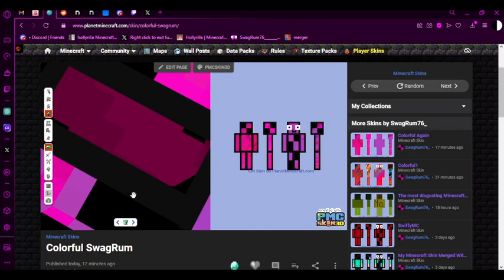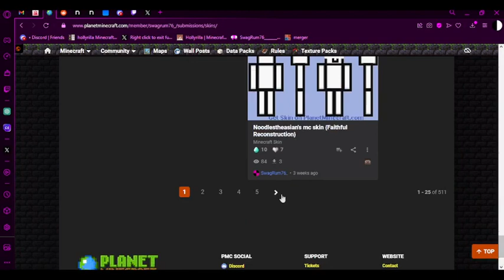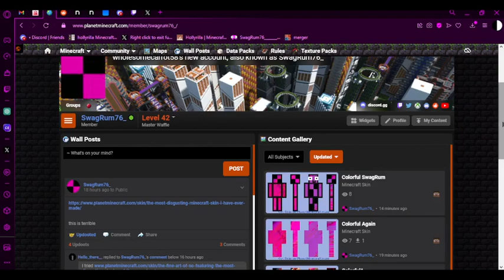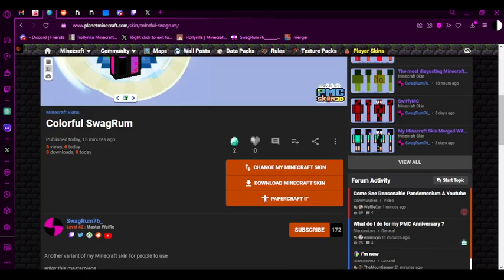Another OBS test video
This video goes to @thelonesomechicken5470 , as they told me to increase my video resolution and output settings.

So I gave it a try and this was the result.